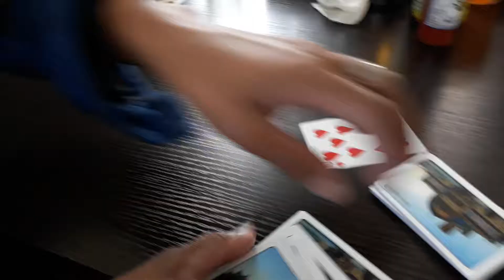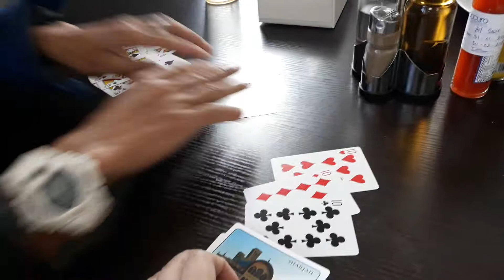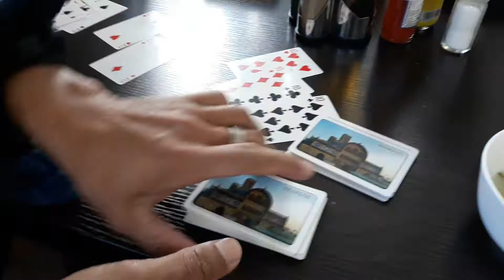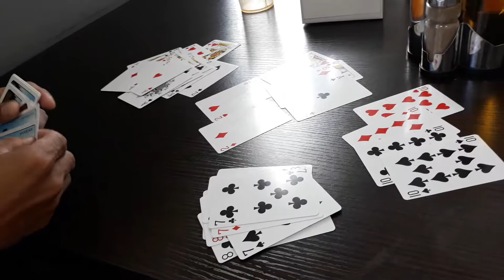Ang paglalakbay ni jack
Just foolin around with my colleagues during our lunch.